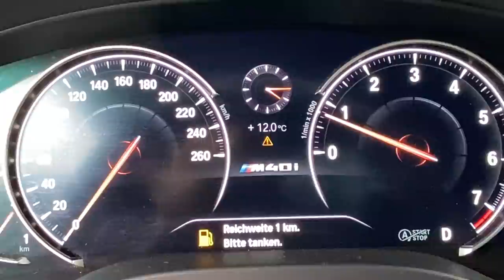Was bekommt Mama :) Vlog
Heute nehme ich euch ein wenig mit durch meinen Tag, danke für all eure lieben Fragen wann wieder Vlogs kommen.
Ich versuche dazu mein bestes zu geben.

Habt alle einen schönen Tag.
Eure Heidi

UNBEZAHLTE WERBUNG!

Unser neuer Teppich:

Neu für die Badewanne:

auf den großen Kontaktgrill:

Rosellamia_Set

Rosellamia_mulex

Deftiger Blätterteig Strudel:
350gr Kartoffeln
1 Pack.Blätterteig
40gr. Parmesan
30gr. Paniermehl
Petersilie
Salz, Pfeffer, Muskat
Thunfisch
1 Eigelb

Equipment:
'Ringlicht:

eure Heidi :)
Lizenz
Creative Commons-Lizenz mit Quellenangabe (Wiederverwendung erlaubt)
WENIGER ANZEIGEN